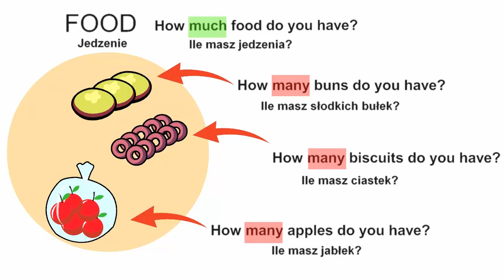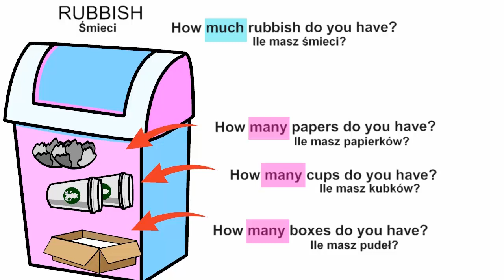My English Lekcja 28 How much/many Rzeczowniki policzalne i niepoliczalne w pytaniach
How much luggage? How many bags?